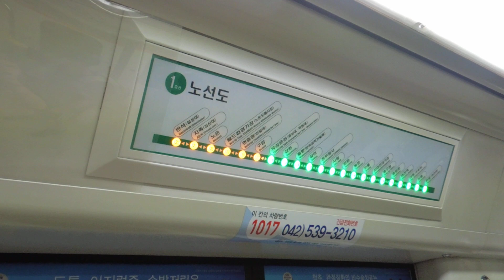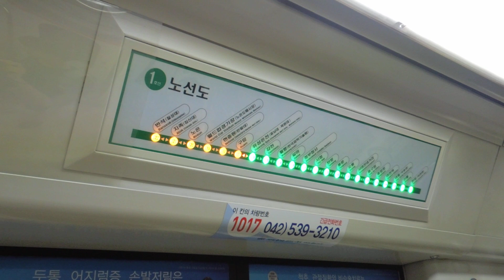대전도시철도 1호선 반석행 열차 유성온천역 → 구암역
Daejeon Metro Line no.1 - Train Bound For Banseok
Yuseong Spa Station → Guam Station

아 괌 가고싶다

* 2019년 7월 22일 , 니콘 쿨픽스 S8200 촬영

* 업로드된 영상을 2차 창작을 목적으로 사용하게 될 경우에는 반드시 출처를 남겨주시기 바랍니다.